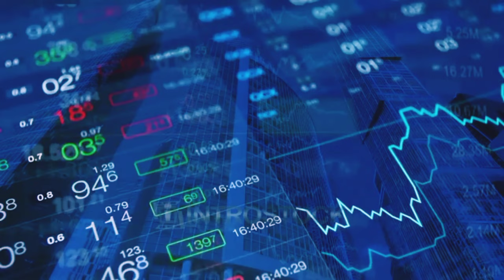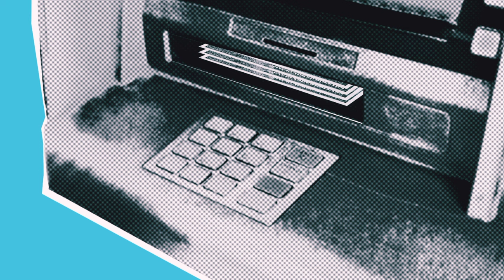𝗪𝗢𝗥𝗞 𝗢𝗙 𝗦𝗔𝗟𝗘𝗦 𝗢𝗙𝗙𝗜𝗖𝗘𝗥 𝗜𝗡 𝗛𝗗𝗙𝗖 𝗕𝗔𝗡𝗞, 𝗦𝗔𝗟𝗘𝗦 𝗢𝗙𝗙𝗜𝗖𝗘𝗥 𝗝𝗢𝗕 𝗥𝗢𝗟𝗘 & 𝗥𝗘𝗦𝗣𝗢𝗡𝗦𝗜𝗕𝗜𝗟𝗜𝗧𝗬, 𝗦𝗔𝗟𝗔𝗥𝗬? 𝗭𝗗𝗧𝗔𝗟𝗞𝗦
𝐀𝐛𝐨𝐮𝐭 𝐌𝐞⤵
𝐉𝐮𝐧𝐚𝐢𝐝 𝐢𝐬 𝐚 𝐫𝐞𝐧𝐨𝐰𝐧𝐞𝐝 𝐟𝐢𝐧𝐚𝐧𝐜𝐞 𝐞𝐱𝐩𝐞𝐫𝐭 𝐚𝐧𝐝 𝐘𝐨𝐮𝐓𝐮𝐛𝐞 𝐩𝐞𝐫𝐬𝐨𝐧𝐚𝐥𝐢𝐭𝐲, 𝐝𝐞𝐝𝐢𝐜𝐚𝐭𝐞𝐝 𝐭𝐨 𝐞𝐦𝐩𝐨𝐰𝐞𝐫𝐢𝐧𝐠 𝐢𝐧𝐝𝐢𝐯𝐢𝐝𝐮𝐚𝐥𝐬 𝐰𝐢𝐭𝐡 𝐯𝐚𝐥𝐮𝐚𝐛𝐥𝐞 𝐢𝐧𝐬𝐢𝐠𝐡𝐭𝐬 𝐨𝐧 𝐛𝐚𝐧𝐤𝐢𝐧𝐠, 𝐩𝐞𝐫𝐬𝐨𝐧𝐚𝐥 𝐟𝐢𝐧𝐚𝐧𝐜𝐞, 𝐚𝐧𝐝 𝐜𝐚𝐫𝐞𝐞𝐫 𝐝𝐞𝐯𝐞𝐥𝐨𝐩𝐦𝐞𝐧𝐭.

𝐖𝐢𝐭𝐡 𝐨𝐯𝐞𝐫 𝟓𝟎,𝟎𝟎𝟎 𝐬𝐮𝐛𝐬𝐜𝐫𝐢𝐛𝐞𝐫𝐬, 𝐡𝐢𝐬 𝐜𝐡𝐚𝐧𝐧𝐞𝐥 𝐡𝐚𝐬 𝐛𝐞𝐜𝐨𝐦𝐞 𝐚 𝐭𝐫𝐮𝐬𝐭𝐞𝐝 𝐫𝐞𝐬𝐨𝐮𝐫𝐜𝐞 𝐟𝐨𝐫 𝐭𝐡𝐨𝐬𝐞 𝐬𝐞𝐞𝐤𝐢𝐧𝐠 𝐟𝐢𝐧𝐚𝐧𝐜𝐢𝐚𝐥 𝐠𝐮𝐢𝐝𝐚𝐧𝐜𝐞 𝐚𝐧𝐝 𝐣𝐨𝐛 𝐬𝐞𝐚𝐫𝐜𝐡 𝐭𝐢𝐩𝐬. 𝐀𝐬 𝐚 𝐬𝐞𝐚𝐬𝐨𝐧𝐞𝐝 𝐫𝐞𝐬𝐮𝐦𝐞 𝐰𝐫𝐢𝐭𝐞𝐫, 𝐉𝐮𝐧𝐚𝐢𝐝 𝐡𝐚𝐬 𝐜𝐫𝐚𝐟𝐭𝐞𝐝 𝐨𝐯𝐞𝐫 𝟏,𝟎𝟎𝟎 𝐫𝐞𝐬𝐮𝐦𝐞𝐬, 𝐡𝐞𝐥𝐩𝐢𝐧𝐠 𝐜𝐨𝐮𝐧𝐭𝐥𝐞𝐬𝐬 𝐢𝐧𝐝𝐢𝐯𝐢𝐝𝐮𝐚𝐥𝐬 𝐚𝐜𝐡𝐢𝐞𝐯𝐞 𝐭𝐡𝐞𝐢𝐫 𝐜𝐚𝐫𝐞𝐞𝐫 𝐚𝐬𝐩𝐢𝐫𝐚𝐭𝐢𝐨𝐧𝐬.

𝐇𝐢𝐬 𝐞𝐧𝐠𝐚𝐠𝐢𝐧𝐠 𝐜𝐨𝐧𝐭𝐞𝐧𝐭, 𝐩𝐚𝐬𝐬𝐢𝐨𝐧 𝐟𝐨𝐫 𝐞𝐝𝐮𝐜𝐚𝐭𝐢𝐨𝐧, 𝐚𝐧𝐝 𝐜𝐨𝐦𝐦𝐢𝐭𝐦𝐞𝐧𝐭 𝐭𝐨 𝐡𝐢𝐬 𝐚𝐮𝐝𝐢𝐞𝐧𝐜𝐞 𝐡𝐚𝐯𝐞 𝐞𝐬𝐭𝐚𝐛𝐥𝐢𝐬𝐡𝐞𝐝 𝐡𝐢𝐦 𝐚𝐬 𝐚 𝐥𝐞𝐚𝐝𝐢𝐧𝐠 𝐯𝐨𝐢𝐜𝐞 𝐢𝐧 𝐭𝐡𝐞 𝐟𝐢𝐧𝐚𝐧𝐜𝐞 𝐚𝐧𝐝 𝐜𝐚𝐫𝐞𝐞𝐫 𝐝𝐞𝐯𝐞𝐥𝐨𝐩𝐦𝐞𝐧𝐭 𝐬𝐩𝐚𝐜𝐞.

🤴 𝐀𝐧𝐝 𝐘𝐞𝐬 𝐈 𝐚𝐦 𝐉𝐮𝐧𝐚𝐢𝐝, 𝐉𝐮𝐧𝐚𝐢𝐝 𝐁𝐡𝐚𝐲𝐲𝐚

𝐈𝐦𝐩𝐫𝐨𝐯𝐞 𝐘𝐨𝐮𝐫𝐬𝐞𝐥𝐟 𝐈𝐧𝐬𝐭𝐚𝐧𝐭𝐥𝐲 ⤵